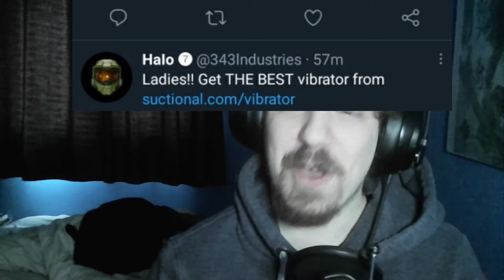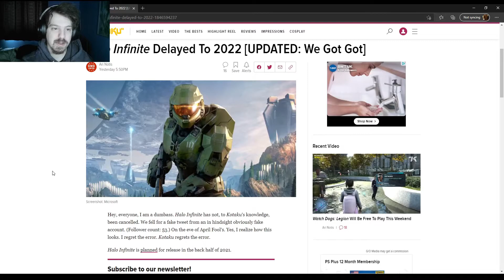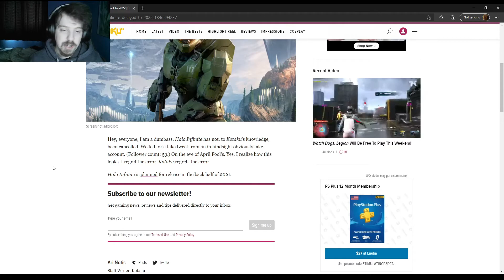no halo infinite is not being delayed to 2022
in this video I make fun at kotuku's very bad mistake and we shall laugh at their mistake together